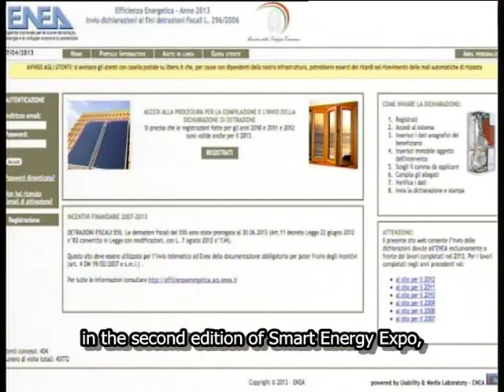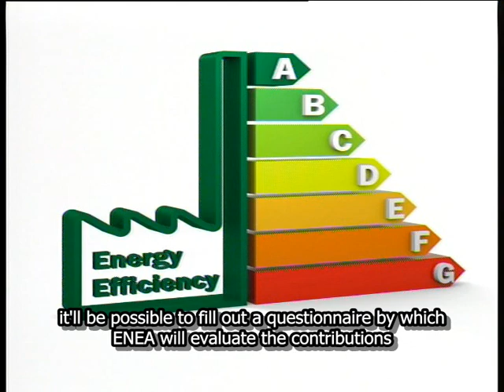2014 06 02 aVanke